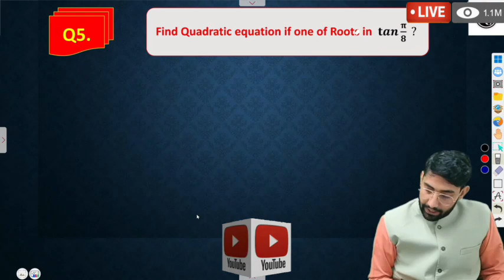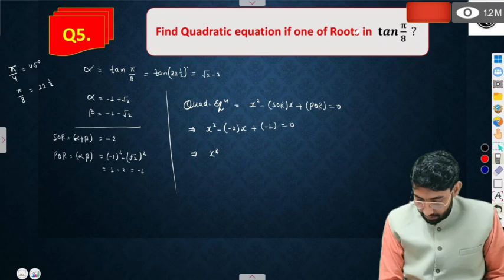what's is polynomial function important question for jee2025